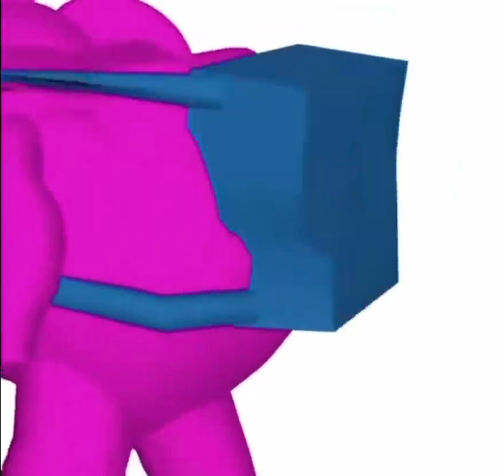Episodio Perdido de Pocoyo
no hay descripción pelotudo :)